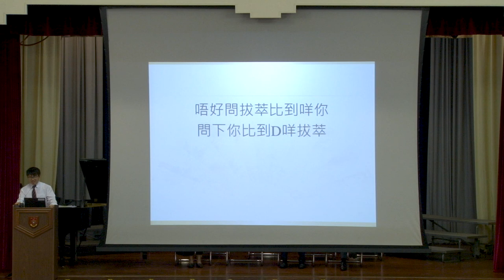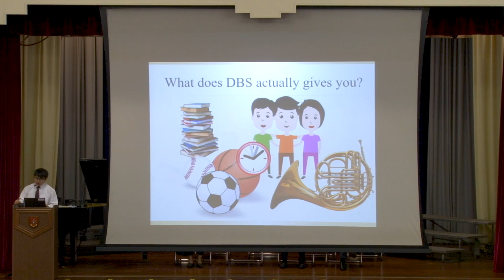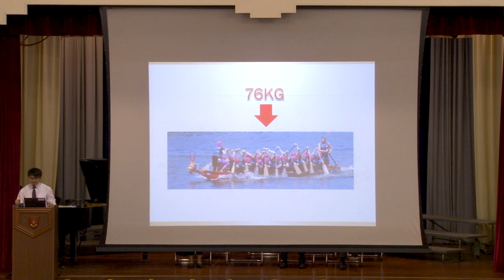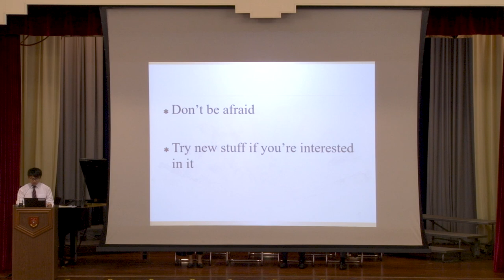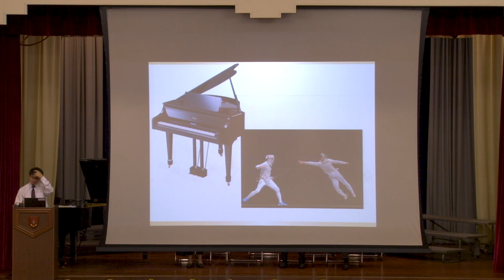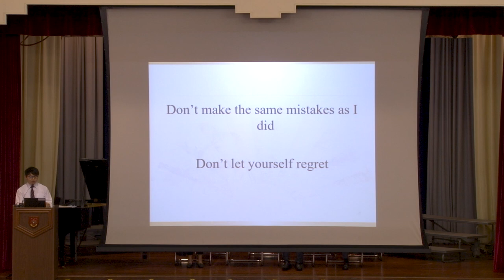Assembly Sharing 11-10-2018